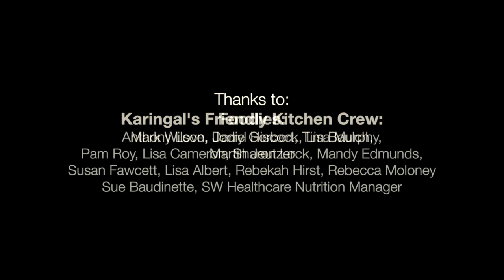Swap it Challenge